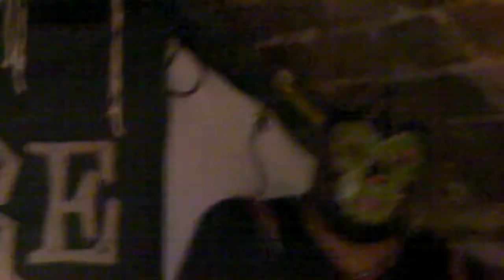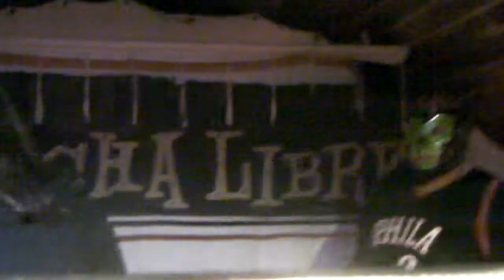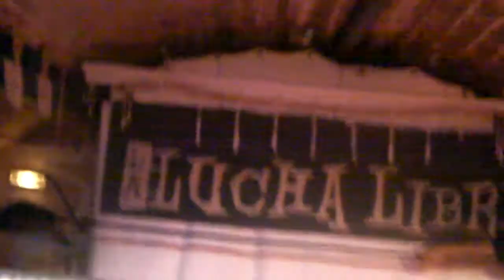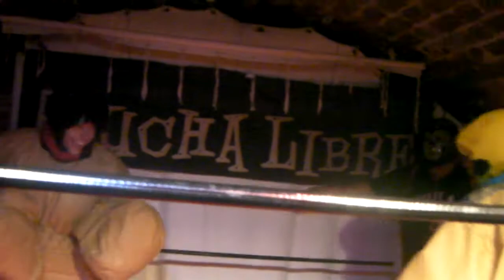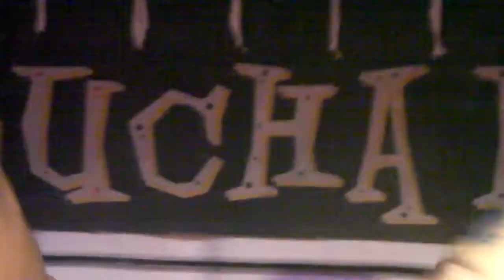EVG Pascal - Deuxième combat